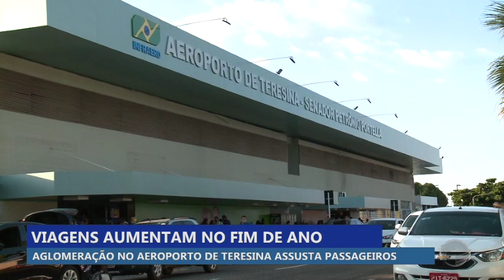Aglomeração no aeroporto de Teresina assusta passageiros